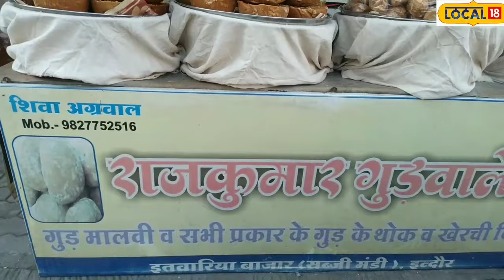Health News : 3 किलो का है ये एक गुड़, ठंड में है इसकी खूब डिमांड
Indore News : सर्दियों का समय आ गया है. इसके चलते इंदौर में गुड़ की डिमांड काफी बढ़ गई है, लेकिन इस बार इंदौर में आम गुड़ से इतर बड़े गुड़ की डिमांड है. वैसे तो गुड़ खाना सभी को पसंद होता है. गुड़ से अनेक खाद्य सामग्रियां भी तैयार की जाती हैं, लेकिन ठंड के समय में गुड़ खाना स्वास्थ्य के लिए बेहद लाभदायक है.
Indore News: Winter time has come. Due to this, the demand for jaggery has increased a lot in Indore, but this time there is a demand for bigger jaggery other than common jaggery in Indore. Well, everyone likes to eat jaggery. Many food items are also prepared from jaggery, but eating jaggery during winter is very beneficial for health.